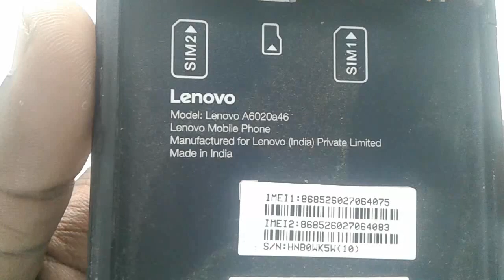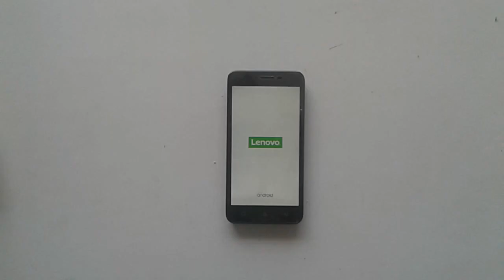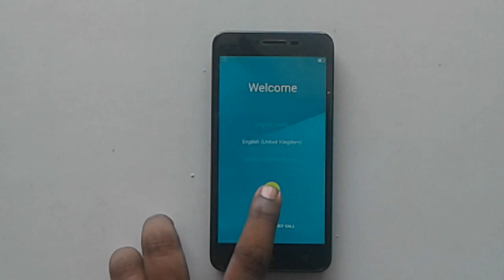Lenovo Vibe K5 A6020a40 Hard Reset And Pattern Unlock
lenovo, k5 note, hard reset, format.lenovo, hard reset, vibe, k5, a6020a40, reset, account, google,how to unlock k5 note,how to unlock Lenovo Vibe K5 A6020a40,Lenovo Vibe K5 A6020a40 Hard Reset And Pattern Unlock